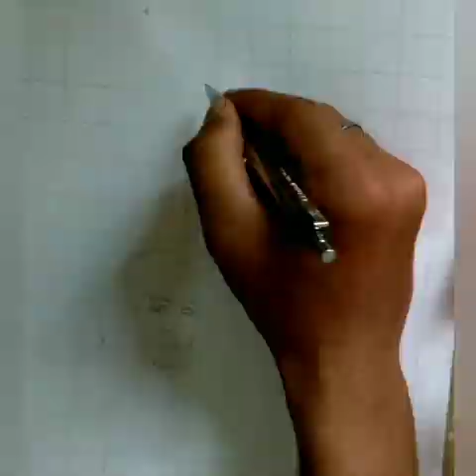The Kashmir Files movie ka drawing